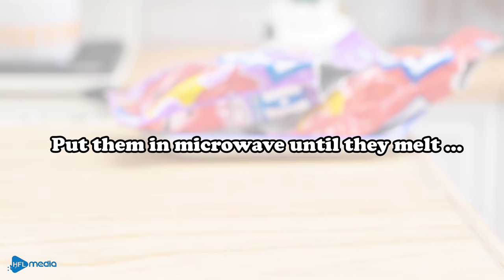So sweet Miniature Bubble Gum Decorating | Mini Candy and Tiny Dessert Tutorial | Miniature Cooking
So sweet Miniature Bubble Gum Decorating | Miniature Candy and Tiny Dessert Tutorial | Miniature Cooking
Hi everyone, I'm Mico.
Today I make Bubble Gum in my Miniature Kitchen. Hope you like it.

0:00 Bubble Gum
4:11 Strawberry Pancake
7:30 Colorful Dango / Sweet chewy rice balls
11:07 Oreo Dorayaki
15:12 Fruit Jelly Ball
18:35 Tater Tots

CREDIT :
Producer & Director : Anh Ngoc
Quality Assurance: Minh Tuan
Script writer: Lan Nguyen
Props assistant: Nga Le, Thuy Vu
Animator: My Linh
Camera Operator: Trung Nguyen
Editor & Sound Designer: Trung Nguyen
System Developer : Thanh Hang